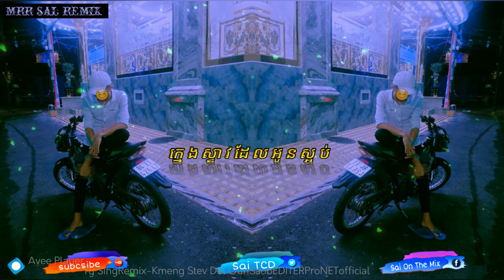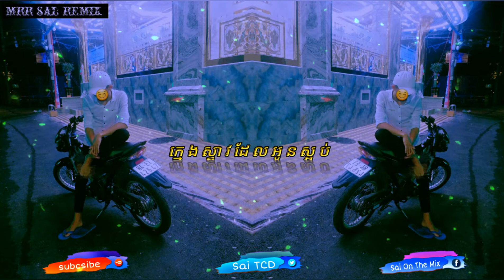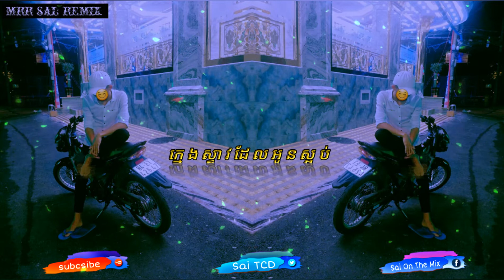ក្មេងស្ទាវដែលអូនស្អប់ Khmeng Steav Del Uonl Saob 🎭 Nhạc Khmer Remix 2020( Mrr Sal Remix &Bro Sai)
Nhớ Shear Và Subcsibe để nhận video mới nhất của mình 🔔
ក្មេងស្ទាវដែលអូនស្អប់ Remix Nghe là Phê 🔊🚬
∩o∩stop ♪ ♬ 🎵 Oh Yeaaa 🎭
Nhạ© Khmer ®emix 2019 SaD 💯